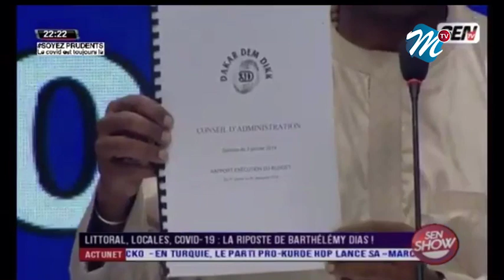Barthelémy Dias / Moussa Diop SATHIE la FEEN KAAT la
Le tonitruant maire de Sacré coeur Mermoz M. Barthélémy  Dias a encore craché son venin. Cette fois-ci ,c'est le DG de Dakar Dem Dik qu'il traite de menteur et de voleur.  Il a même interpellé directement sa proie " Il n'a qu'à porter plainte si ce que je dis est faux." D'après lui "Dakar Dem Dik " n'a jamais vendu d'hectares à l'APR et l'APR également n'a jamais versé de milliard à la société. Il a par ailleurs montré tous documents certifiant ses suppositions (état financiers Dakar Dem Dik depuis 2017).

Le riposte M. Diop promet du feu !